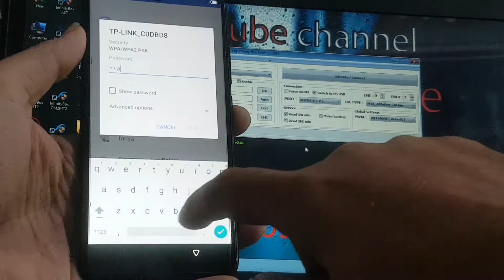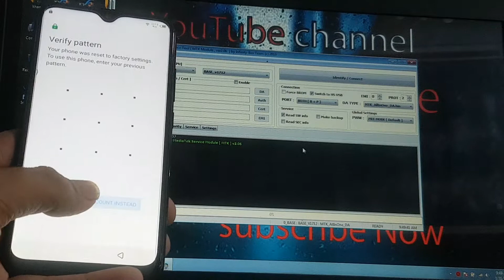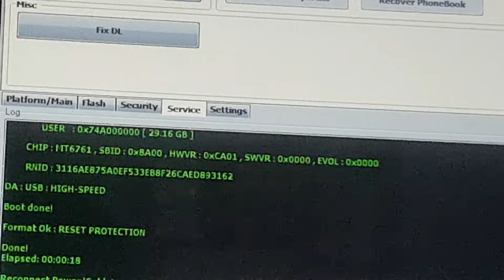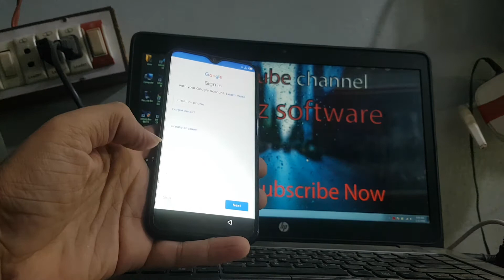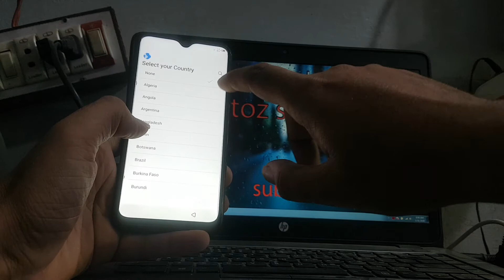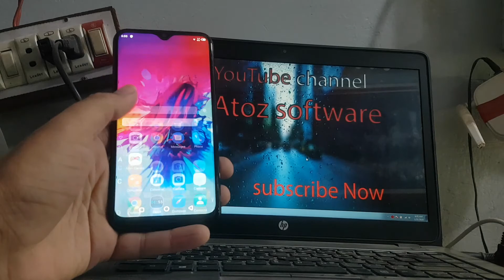Infinix X627 FRP bypass with MTK TOOL CM2 2020